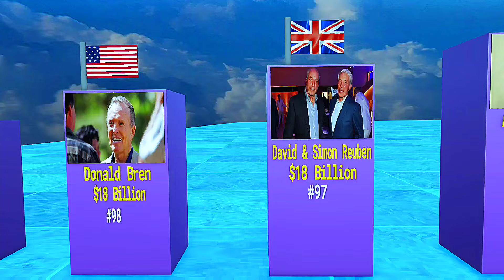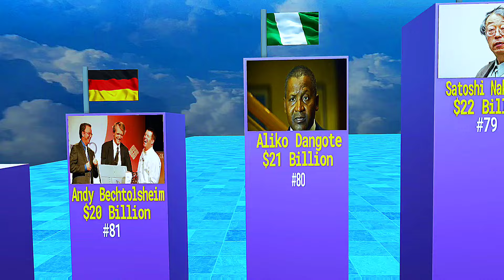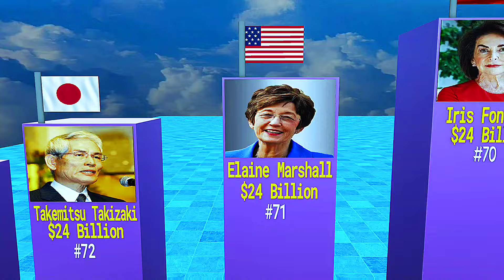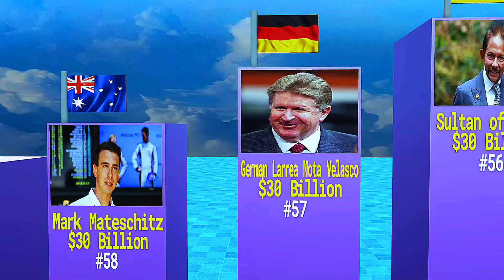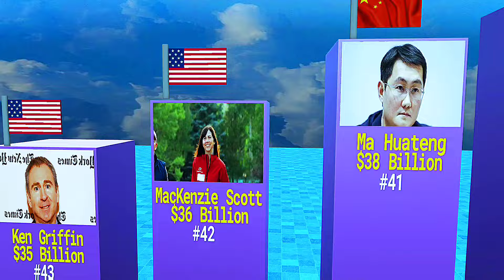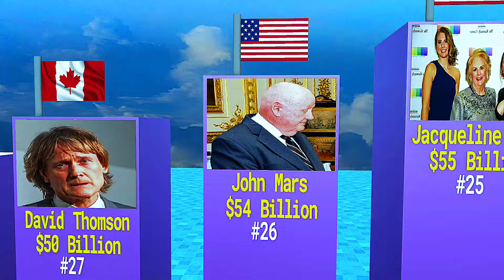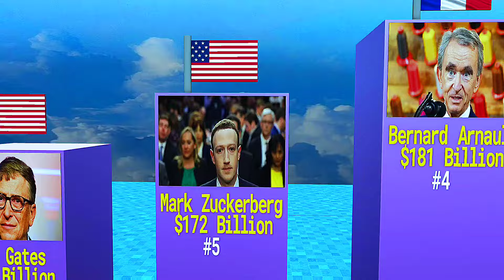Top 100 Richest Person in The World 2024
Welcome to our comprehensive countdown of the Top 100 Richest People in the World for 2024! In this video, we dive deep into the lives and fortunes of the wealthiest individuals on the planet, exploring how they built their empires and the industries that propelled them to the top. From tech moguls and finance tycoons to innovative entrepreneurs and global investors, discover the strategies and unique paths that led these billionaires to their staggering net worths.

Join us as we unveil exclusive insights into their backgrounds, key business ventures, and philanthropic efforts. Whether you're a business enthusiast, an aspiring entrepreneur, or simply curious about the world of wealth, this video has something for everyone.

Welcome to our countdown of the top 100 richest people in the world for 2024! This year, the list is filled with familiar faces from technology, finance, and entertainment, showcasing the incredible wealth generated in our modern economy.

From tech titans like Elon Musk and Jeff Bezos, who continue to soar with their innovative companies, to financial moguls like Warren Buffett, the diversity of industries represented is astonishing. You’ll see names that have made headlines for their philanthropic efforts, as well as those who are shaping the future of artificial intelligence and renewable energy.

As we delve into the details, we'll highlight their net worth, the companies they lead, and the impact they have on the global landscape. Discover how these billionaires have navigated economic challenges and capitalized on emerging markets to grow their fortunes.